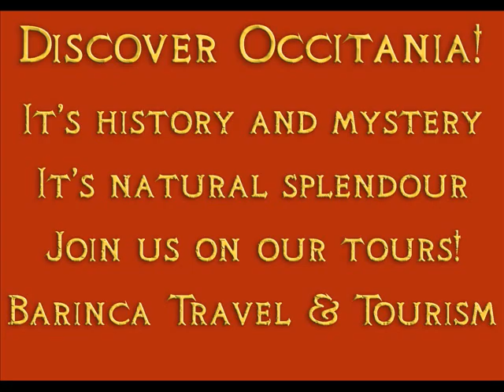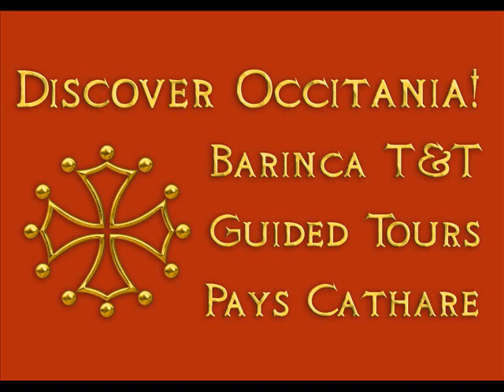BARINCA TRAVEL GUIDED TOURS / EXCURSIONS LANGUEDOC ROUSSILLON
Join us on our guided tours and discover the unknown south of France! See the ancient sites of the Cathars and Knights Templar, the enigmatic Rennes-le-Chateau or stunning prehistoric caves. Enjoy spectacular scenery while we take you through the Pyrenees Mountains. Visit old abbeys and medieval towns and get to know the mysterious past that played such an important role in ancient times! We hope to see you soon on one of our tours!